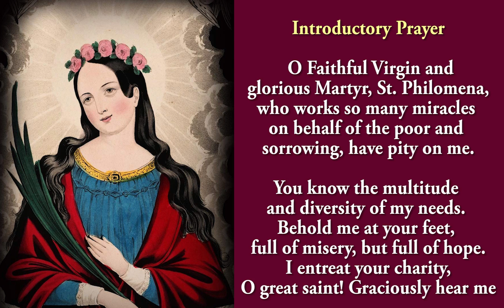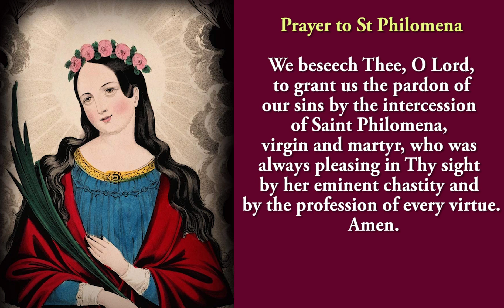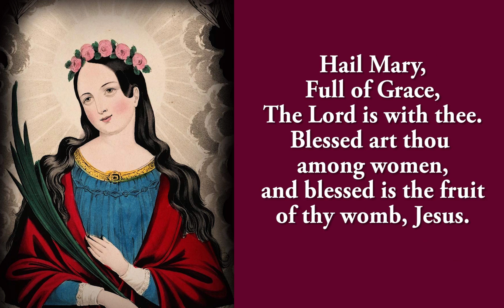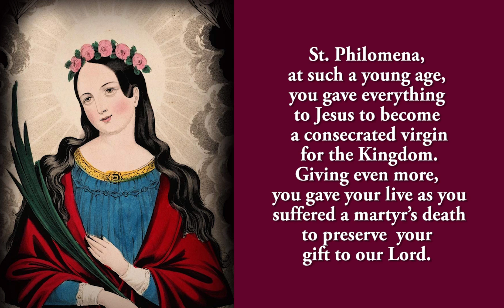Pray Along - 2nd Novena to St Philomena - 3 August 2022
The second novena to St Philomena